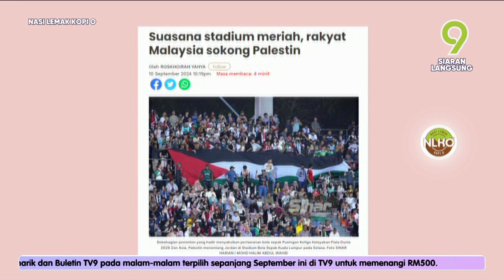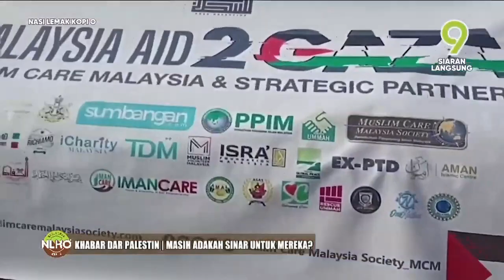Nasi Lemak Kopi O (2024) | Fri, Sep 13 - Masih Adakah Sinar Untuk Mereka